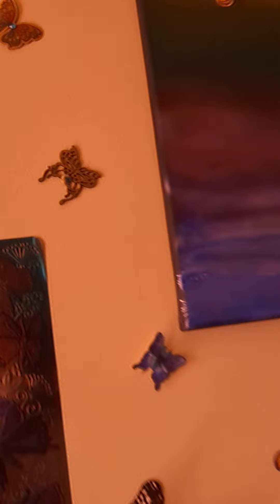Call Jesus not me....